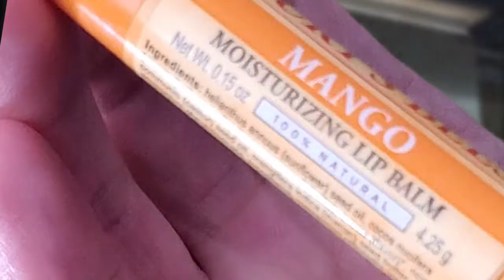Why Is Black Friday on Thanksgiving?!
Today, we solve a mystery.

Music from
Shin Megami Series
Capcom Vs.
Mozart
Metal Gear